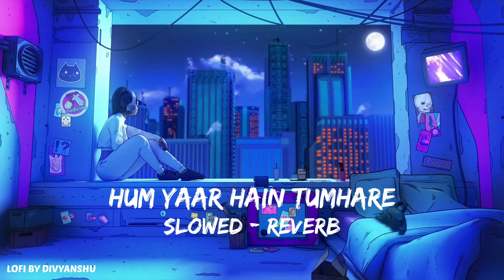Hum Yaar Hain Tumhare Lofi Remix❤ || Slowed & Reverb || LOFI BY DIVYANSHU ❤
Use Headphone For Better Experince..

Drop Four Favourite Song Name For New Lofies on it..❤🙏

Show Some Support For More Songs..🙏🙏

LOVE YOU ❤